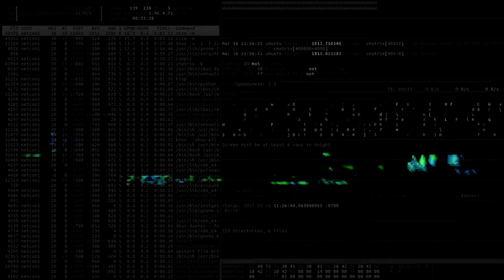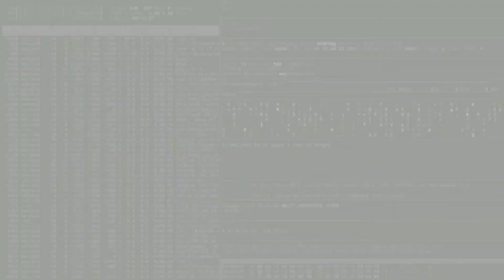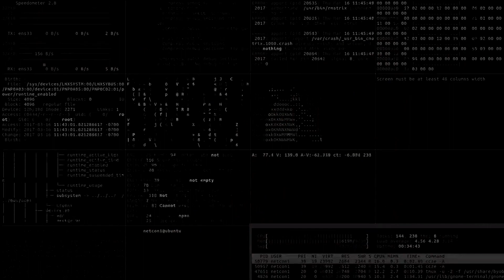Sami Callihan NEW Theme Song & Entrance Video! | IMPACT Wrestling Entrance Theme Songs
IMPACT Insiders get access to:

Members-Only Badges
Pay-Per-View Replays

and more.

As "The Draw" Sami Callihan evolves, becoming more and more twisted, so does his soundtrack! Bang your head to his brand new theme song and entrance music! Thumbs up, thumbs down!
Watch IMPACT! every Tuesday night at 8 PM ET on Twitch

IMPACT Wrestling is now on AXS TV! Catch all the action Tuesday nights at 8:00 p.m. ET.